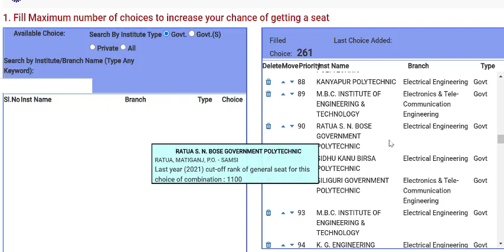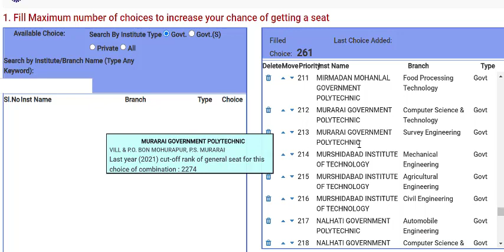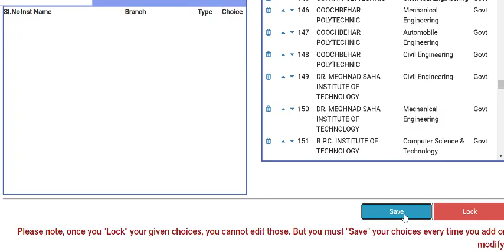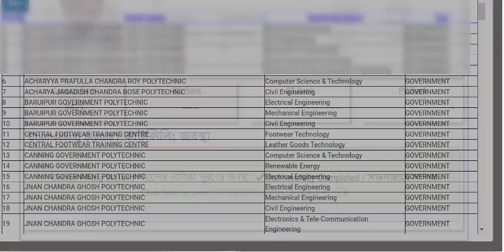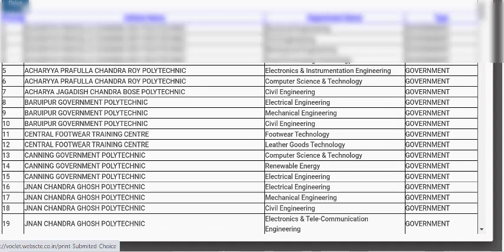Jexpo & Voclet Counselling Choice Lock Process Step by Step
Jexpo counselling Choice Lock 2022 date |Jexpo Choice Lock process | Voclet counselling Choice Lock 2022 date |
jexpospotadmissiondate2022 | Jexpo & Voclet 2022 Choice Lock Process Step by Step
Jexpo 2022 Counselling New Update about Spot Admission Date
Jexpo Counselling Mistakes
Jexpo 2022 Counselling common mistakes| Jexpo Counselling 2022 process step by step|
Jexpo 2022 Rank card out| Jexpo 2022 next step| Jexpo 2022 new update| Jexpo rank card 2022
Jexpo 2022 Result Date discussion| Jexpo 2022 Merit list| Jexpo 2022 Rank Card| Jexpo Counselling|Jexpo is a Joint Entrance Exam conducted by West Bengal Govt. foradmission into Polytechnic Colleges.|Jexpo last 3-4 days Strategy| Jexpojexpochoicelockprocess strategy 2022| Jexpo exam 2022| jexpo2022 jexpovoclet2022|JEXPO 2022 Preparation Tips| Howvocletchoicelockprocess to Secure below 1000 rank|জেক্সপো কঠিন?|Jexpo date|jexpo free coaching|Jexpo best rank
jexpo counselling guide|Jexpo August counselling|jexpo counselling  step by step|
jexpo 2022 counselling |voclet 2022 counselling |JEXPO 2022 counselling process
VOCLET 2022 counselling |jexpo rank card | voclet rankcard
webscte |top polytechnic college| top private polytechnic college|voclet 2022 counselling
jexpo 2022 application
jexpo 2022 application process bangla
jexpo 2022 application process form mobile#jexpo2022_application
jexpo 2022 exam
jexpo 2023suggestion
jexpo2022_exam_date​use